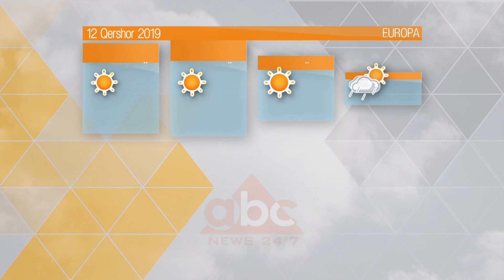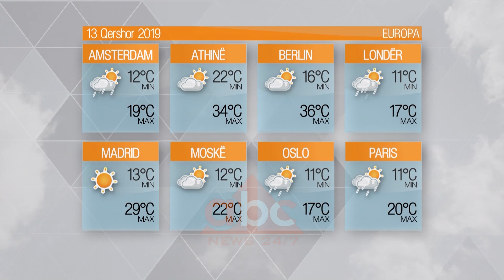Moti - E merkure, 12 Qershor 2019 | ABC News Albania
Sipas MeteoAlb, masat ajrore të nxehta me origjinë Jugore do të diktojnë kthjellime dhe vranësira të herë pas-hershme në zonat malore, por ultësira perëndimore mbeten me kthjellime. Ndërsa mesdita dhe pasditja vijojnë me kthjellime, por vranësira shfaqen në ekstremin verior duke rrezikuar rrebeshe afat-shkurtër.

Temperaturat e ajrit do të rriten në të dy vlerat ditore, duke u luhatur nga  17°C  mëngjesi në zonat malore, deri 36°C mesdita në zonat e ulta.

Era do fryjë e lehtë me shpejtësi deri 28 km/h, nga drejtimi kryesisht jugor duke gjeneruar në det dallgëzim deri në 2 ballë./ABC News Albania 24/7